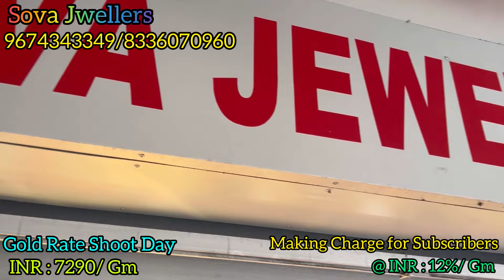একদম হালকা ওজন থেকে মুক্ত মানতাসা ও সোনার চেন আজই নিয়ে যাও বারাসাতের এই বিখ্যাত দোকান থেকে